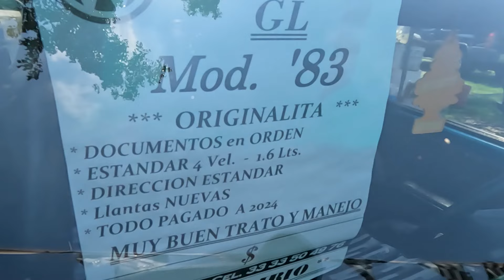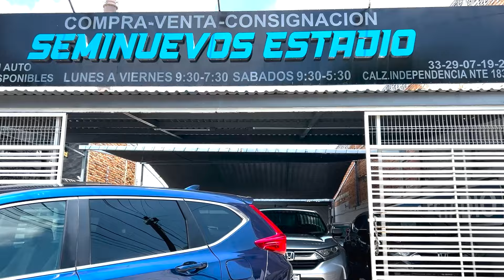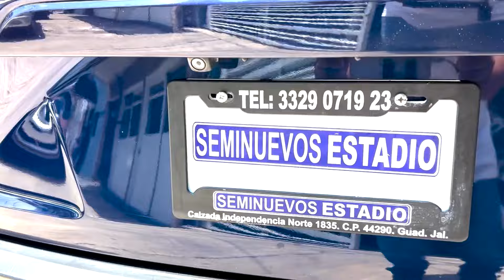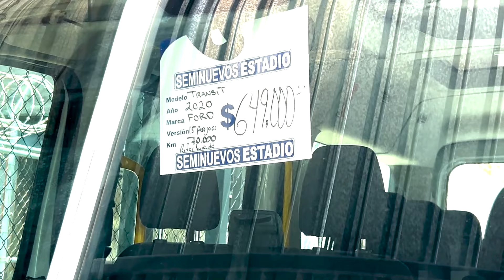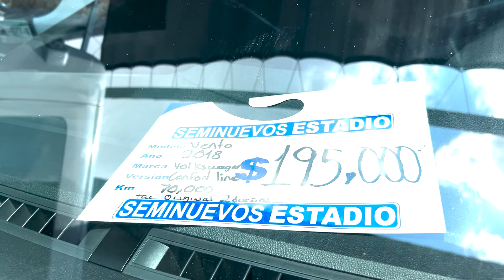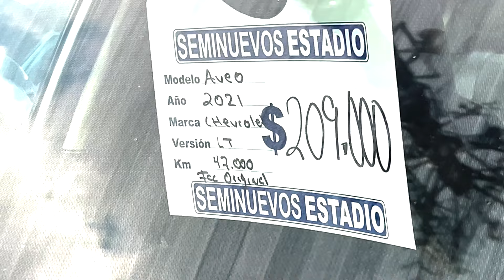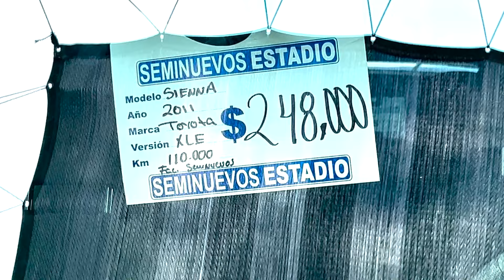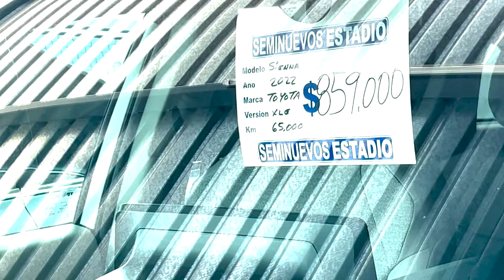VW CARIBE GL 1983 BONITA Y A BUEN PRECIO AUTO TIANGUIS GDL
autos nuevos usados tutoriales reseñas refacciones y accesorios para autos